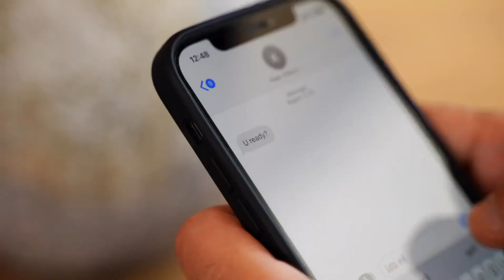Malva Restaurant is Recommended by Michelin Guide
We are thrilled to announce that our Malva Restaurant has been recommended by Michelin Guide 2024. 💌

Our commitment to culinary excellence has been recognized. From farm to table, our talented Chefs at Malva combine sustainable and zero-waste practices with micro-local cuisine. 🍽️🌿 We are excited to welcome our guests for another season. Prepare for authentic flavors and a remarkable DiningExperience.

Next summer, Malva Restaurant continues its culinary journey at Susona Bodrum, LXR Hotels & Resorts. ☀️